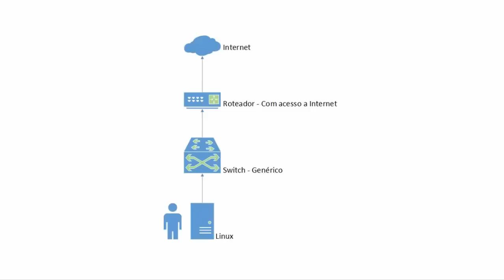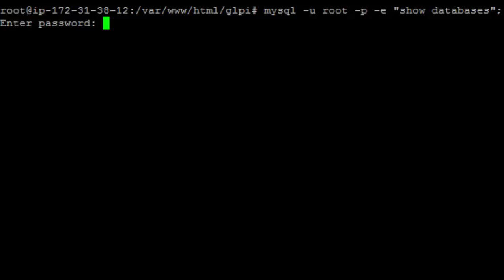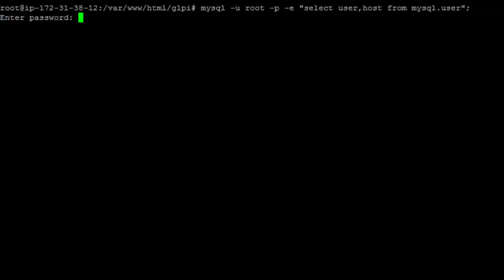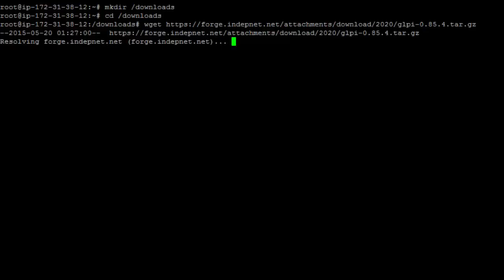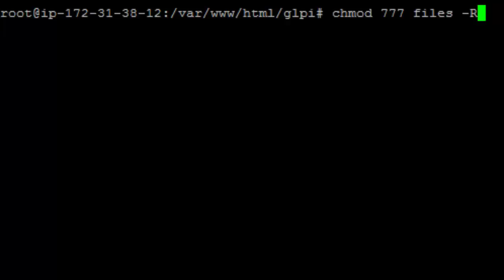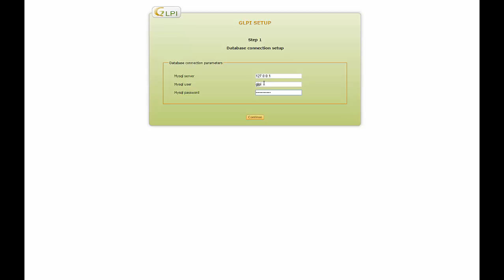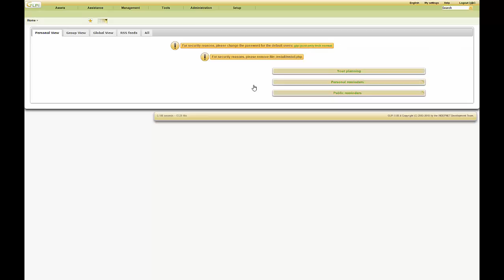GLPI - Instalação do GLPI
Este vídeo apresenta um procedimento de instalação do GLPI em um servidor Linux Ubuntu.